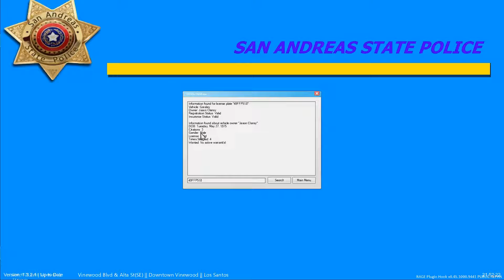LSPDFR State Patrol with Unit 8720 Ep 95 Smokey's Quick Action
State Patrol with Unit 8720 using LSPDFR 3.1
New Episodes Wednesdays and Sundays.  I shoot for an episode being up  by or near 5 pm est.
LSPDFR is a mod for GTA V which allows you  to play as a cop.

Every one of my subscribers is valuable. thank you for those who already had. love ya.

Partner's Channels

My favorite YouTubers inspire me. (more to come)

LSPDFR

I get my mods/skins/vehicles from LSPDFR.com and GTA5.com.